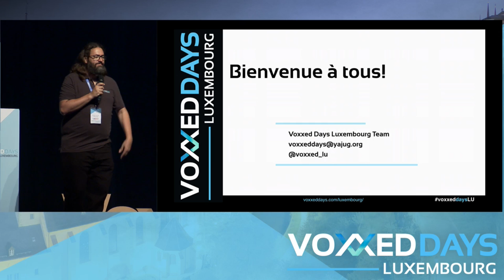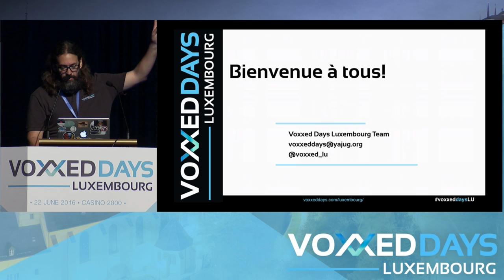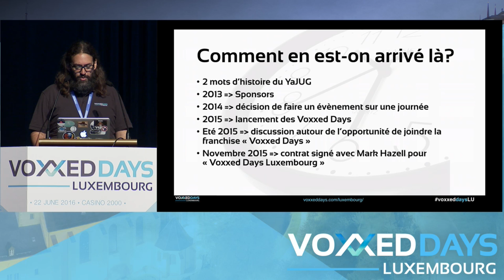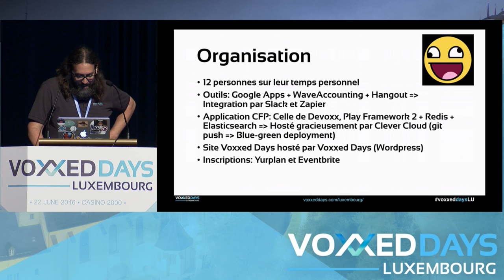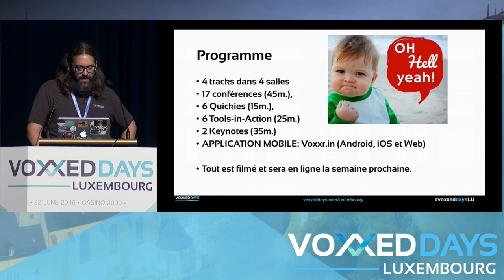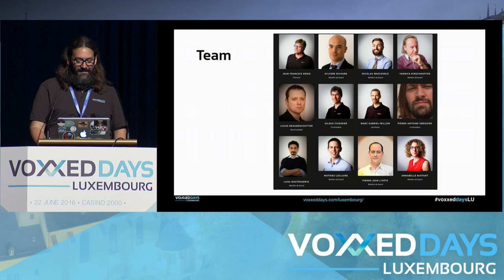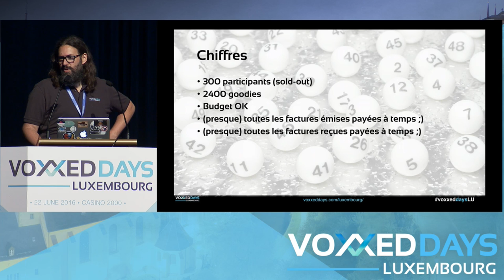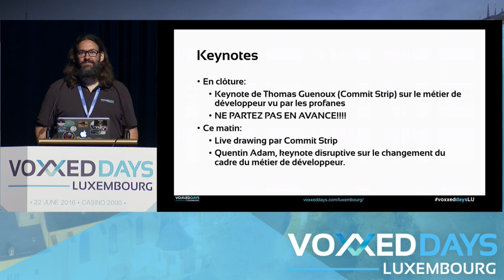Voxxed Days Luxembourg 2016: Conference Intro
Introduction by Pierre-Antoine Grégoire